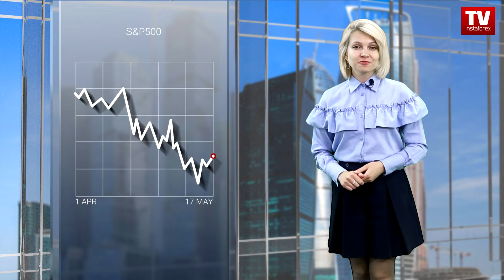17.05.2022: Retail sales and Fed speakers to determine sentiment on Wall Street.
Hi, dear traders! Our analysts are ready to tell you about market developments in US markets and share forecasts. The US stock market opened the week in a hesitant mood. The major stock indices traded and closed mixed. Today, comments from Fed’s speakers and macroeconomic data could give fresh impetus to the market. After a sharp rally on Friday, key stock indices were treading water on Monday. The Dow Jones closed yesterday with a 0.1% uptick. The Nasdaq dropped 1.2%. The S&P 500 shed 15 points or 0.4% to close at 4,008. Today Wall Street is gaining ground in the pre-market. Stock indices are trading higher with 1-2% gains. The information background is active today. So, traders are braced for higher volatility tonight. The S&P 500 is expected to trade in the corridor between 4,000 and 4,110. Market sentiment is swinging from optimism to fear. Investors have not assessed the extent of negatives and have not decided what is worse: inflation, counter-measures, recession, global energy deficit, or uncertainty. Goldman Sacks downgraded the target level for the S&P 500 to 4,300 by the year-end for the third time this year. So, the index might recover 8% from the current level. 91% of companies included in the S&P 500 have reported their corporate earnings. Interestingly, 76% of companies surpassed expectations in their financial records by 8% on average. US retailers were among the last to release their reports. Today investors are focused on remarks from some Fed policymakers. Apart from Jerome Powell, traders are anticipating comments from Loretta Mester, Patrick Harker, and Charles Evans. Market participants will look for clues to further policy moves of the central bank. Meanwhile, the US dollar is losing ground for three days in a row across the board. Its index dipped to 103.90 on Monday. Today it is extending its slide. The expected corridor for today is seen between 103.20 and 104.00. The greenback is retreating from the 10-year peak. Analysts link this slide to profit-fixing by investors who downgraded their bets on the Fed’s aggressive monetary tightening. The hawkish tone of the Dutch central bank’s Governor enabled the euro to climb above 1.05. This price action dispelled fears that the euro is approaching the parity level with the US dollar. The Governor said that the ECB is poised to raise the key interest rate by 25 basis points in July and also is ready to consider a faster rate hike. Nevertheless, the firm US dollar is set to reign throughout 2022 because the US Fed is implementing a cycle of monetary tightening. The healthy US economy is outpacing other advanced economies. Fresh economic data confirms the fact.Retail sales in the US rose 0.9% on month at a slower pace than a 1.4% increase in March. The reading matches the consensus. The fresh reading logs the smallest growth in the last 4 months. Nevertheless, it proves that Americans tend to spend money despite high inflation. Retail sales expanded 8.2% on year. Besides, the core retail sales grew 0.6% from a month ago, much weaker than a 2.1% increase in March and higher than the forecast of a 0.4% rise. The USD/CAD pair fell to a one-week low to trade at 1.2820. The currency pair is likely to trade in the corridor between 1.2740 and 1.2900 today.A decline in the greenback benefits the loonie. Today the currency pair is trading quietly. Traders are riveted to other currencies and comments from speakers of central banks. The USD/CAD is expected to enter the flat market. Today the loonie receives support from oil prices. On Tuesday, oil prices hit the strongest levels in seven weeks amid the EU anti-Russian rhetoric. The EU authorities are pushing ahead with the embargo on Russian crude. China is easing its COVID restrictions. Brent grade climbed to 115.50 dollars a barrel, the highest level since March 28. WTI appreciated to 114.98 dollars. The crypto market does not give up its attempts to regain momentum following a collapse in stablecoins. Bitcoin settled above the level of 30,000 dollars. Today the digital token is growing by 2-3%. If Fed’s policymakers do not deliver a message of a more hawkish agenda, the flagship crypto will try again to reach an upward target of 32,400.

00:00 INTRO
00:24 S&P500
02:16 USDX
03:37 US RETAIL SALES (APRIL)
04:03 CORE US RETAIL SALES (APRIL)
04:15 USD/CAD
05:15 BTC/USD